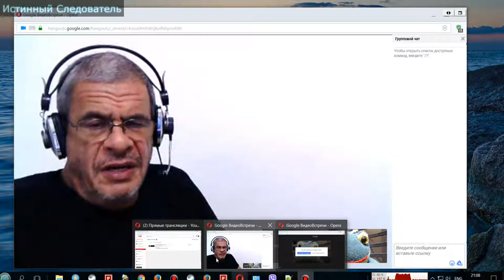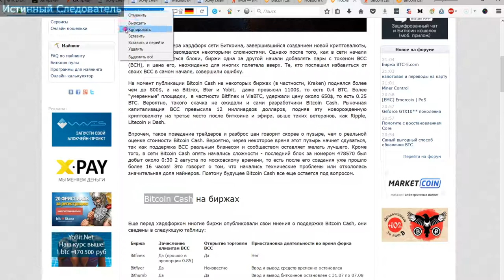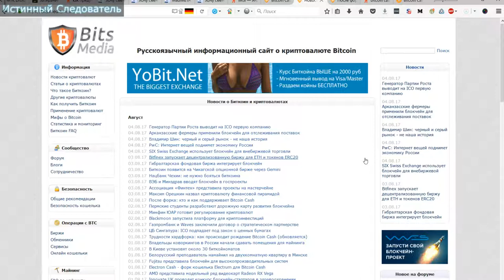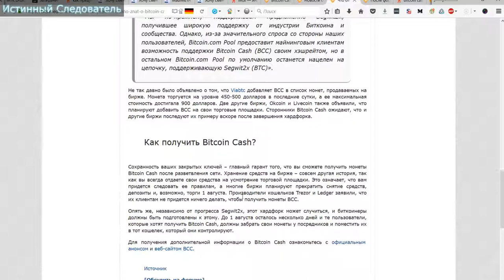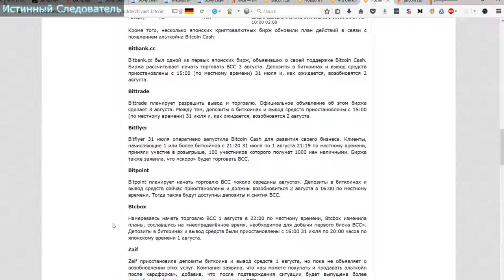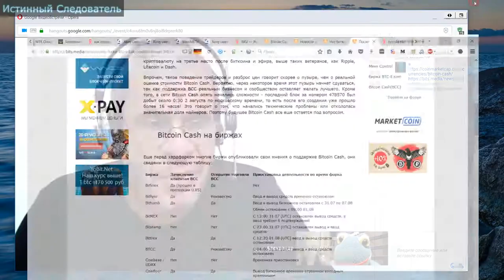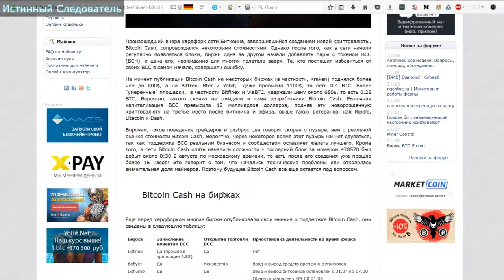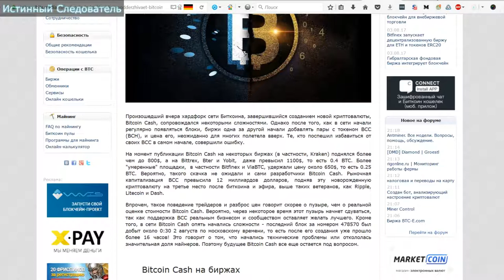Исследуем БИТКОИН КЭШ BITCOIN CASH Исследователь и Александр Гершанник 0001